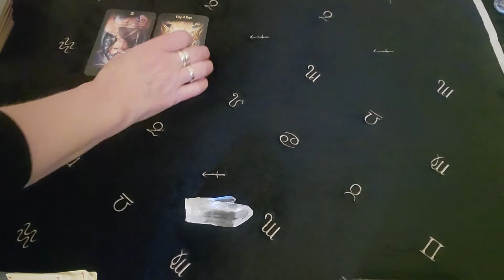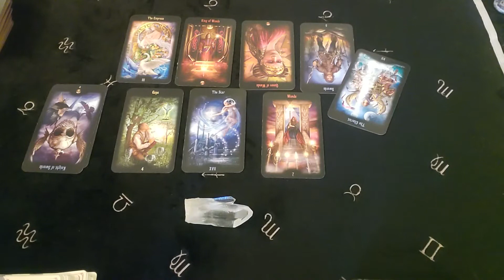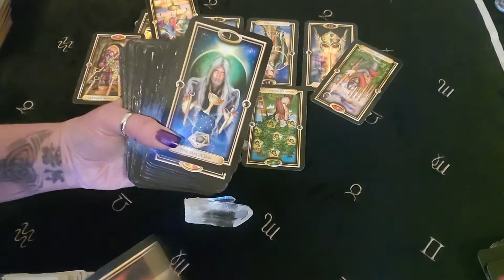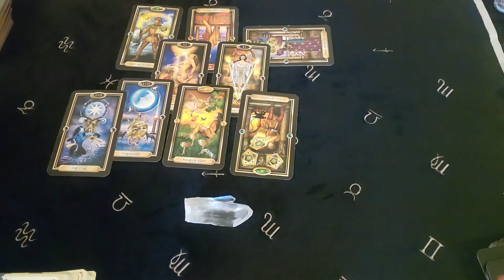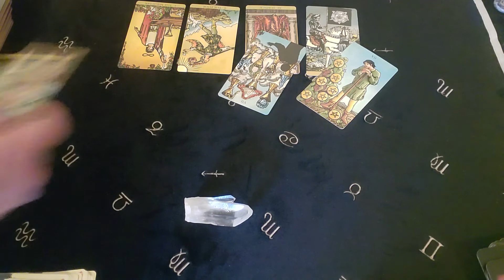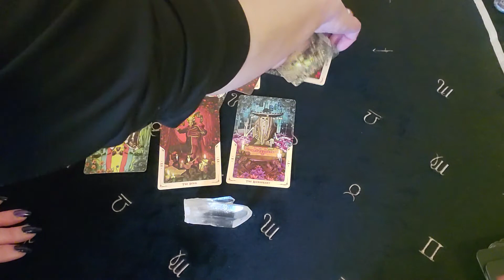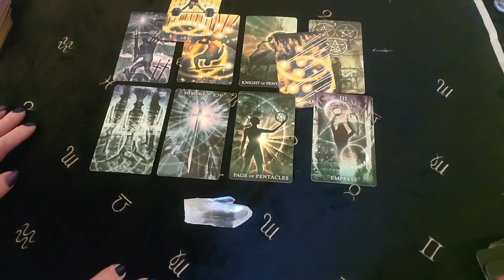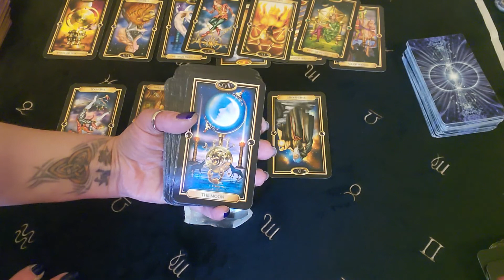ALL SIGNS! WHAT'S THEIR DAMAGE! TIME STAMPED BELOW!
ARIES UP 1ST

TAURUS 2:07

GEMINI 4:42

CANCER 7:26

LEO 9:50

VIRGO 11:43

LIBRA 15:00

SCORPIO 17:00

SAG 19:58

CAPRICORN 22:20

AQUARIUS 24:38

PISCES 27:00